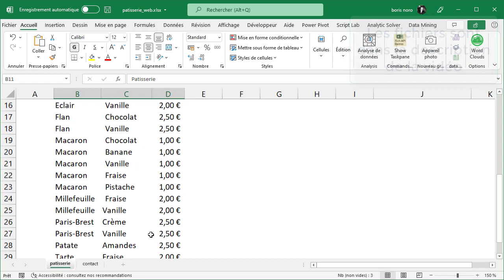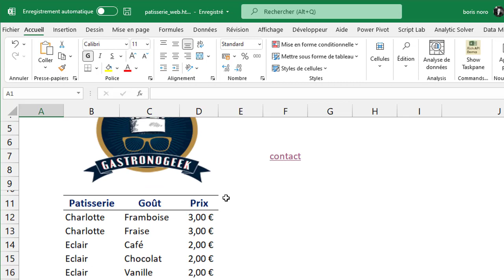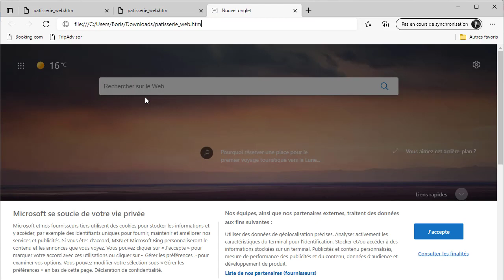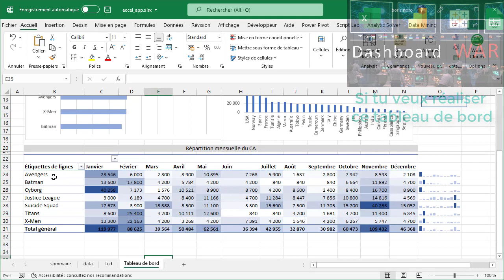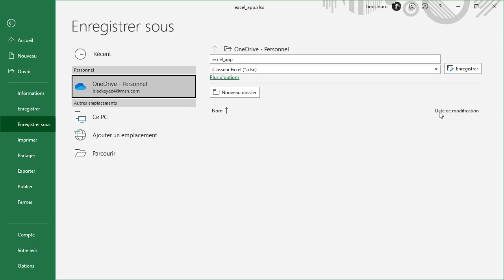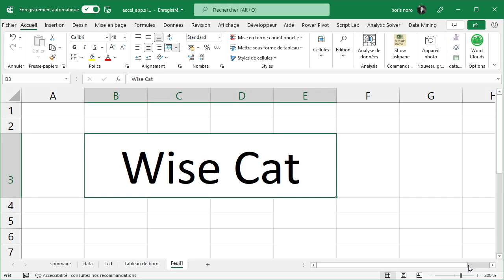Transformer Excel en application Web (no code)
Dans ce tutoriel Excel, on va une page statique HTML à partir d'un fichier Excel, puis une véritable application Web interactive à partir d'un tableau de bord.

La version HTML :
file:///C:/Users/Boris/Downloads/patisserie_web_test.htm

00:00 introduction
00:30 Excel en HTML
2:44 Excel en Web Application